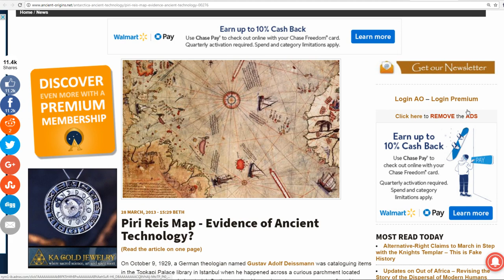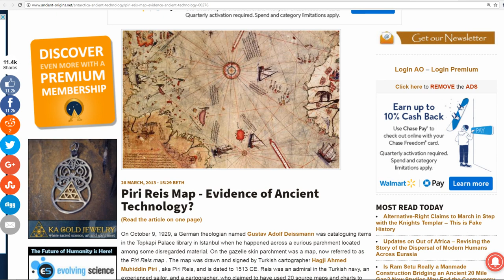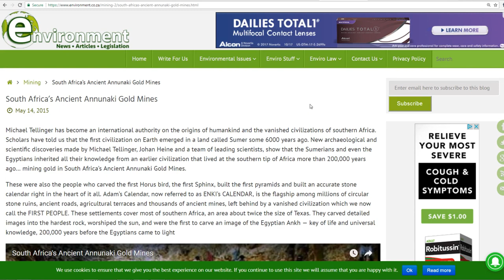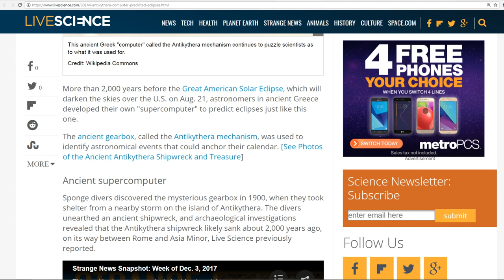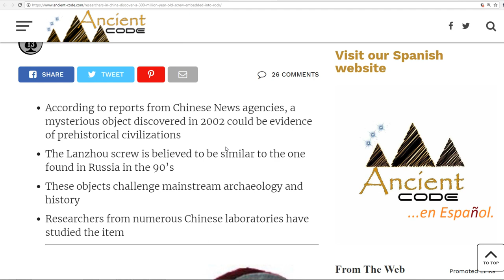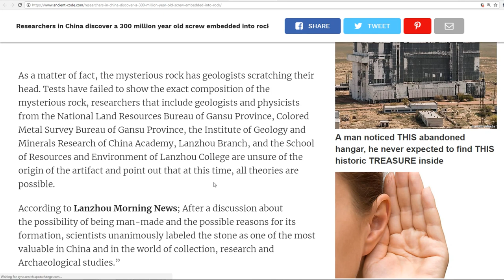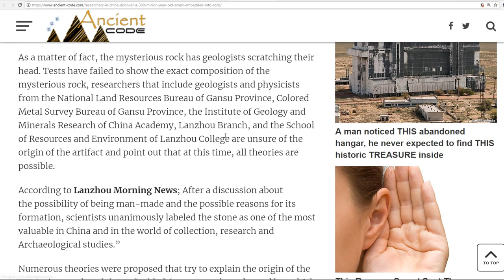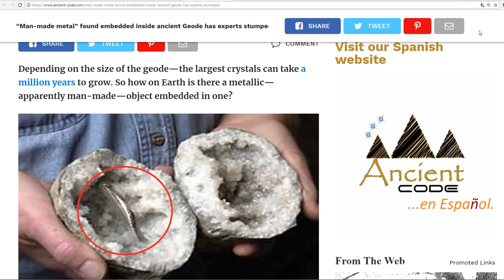Ancient Artifacts That Point To Our Hidden History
Ancient Artifacts that are out of their time